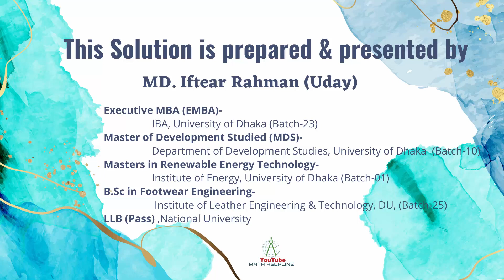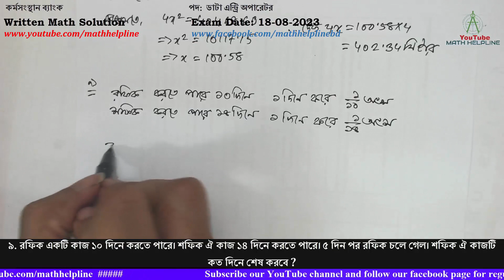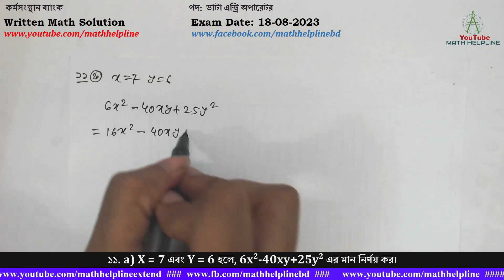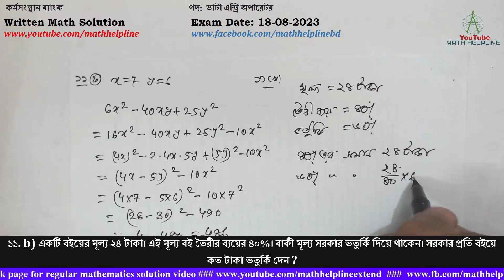কর্মসংস্থান ব্যাংক পদ: ডাটা এন্ট্রি অপারেটর Written Math Solution Exam Date: 18-08-2023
কর্মসংস্থান ব্যাংক
পদ: ডাটা এন্ট্রি অপারেটর
৮. একটি আয়তাকার ক্ষেত্রের ক্ষেত্রফল ১০ একর এবং তার দৈর্ঘ্য প্রস্থের ৪ গুণ। ক্ষেত্রটির দৈর্ঘ্য কত মিটার ?
৯. রফিক একটি কাজ ১০ দিনে করতে পারে। শফিক ঐ কাজ ১৪ দিনে করতে পারে। ৫ দিন পর রফিক চলে গেল। শফিক ঐ কাজটি কত দিনে শেষ করবে ?
১০. কবির সাহেব তার ৫৬,০০০ টাকার কিছু টাকা ১২% মুনাফায় এবং বাকী টাকা ১০% মুনাফায় বিনিয়োগ করলেন। এক বছর পর তিনি মোট ৬,৪০০ টাকা মুনাফা পেলেন। তিনি ১২% মুনাফায় কত টাকা বিনিয়োগ করেছেন ?
১১. a) X = 7 এবং Y = 6 হলে, 6x2-40xy+25y2 এর মান নির্ণয় কর।
১১. b) একটি বইয়ের মূল্য ২৪ টাকা। এই মূল্য বই তৈরীর ব্যয়ের ৪০%। বাকী মূল্য সরকার ভতুর্কি দিয়ে থাকেন। সরকার প্রতি বইয়ে কত টাকা ভতুর্কি দেন ?